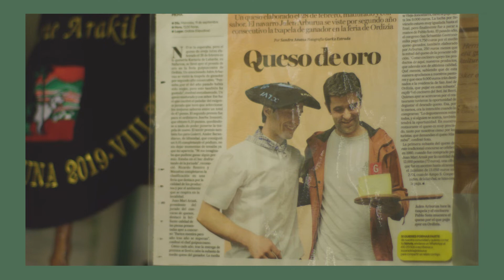Nuevo Talento de la Gastronomí­a: Julen Arburua (Kortariko gasna, Lecaroz)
Nuevo Talento de la Gastronomía es un proyecto impulsado por el Basque Culinary Center y el Ministerio de Agricultura, Pesca y Alimentación de España y busca reconocer a jóvenes profesionales del sector, cuya actividad está marcando la diferencia dentro de la cadena de valor de la gastronomía.

Julen Arburua, pastor y quesero navarro. Campeón de campeones en el concurso de quesos de Ordizia.